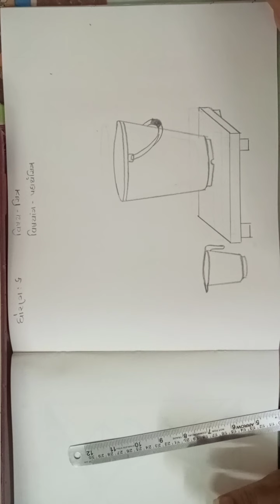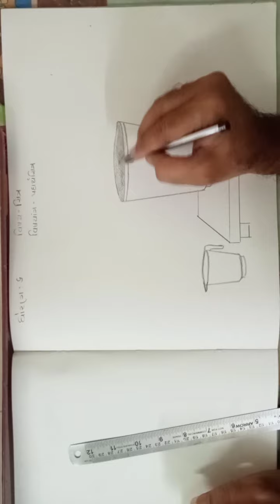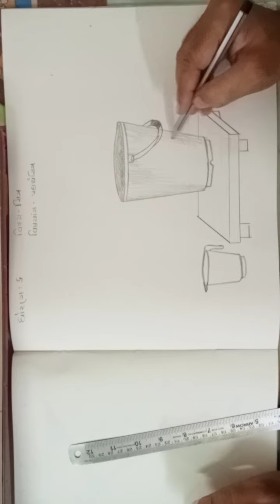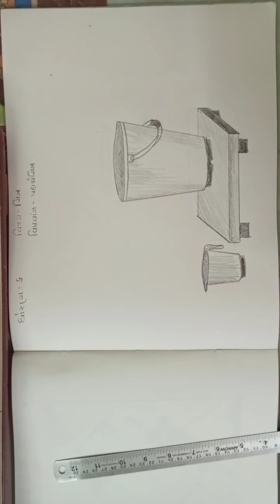std 6 Chitra Padarth Chitra, Chitr-2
std 6   Chitra